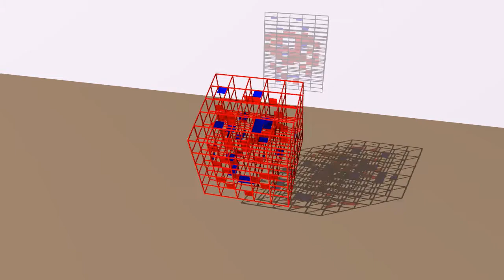3D Cube "I Love You"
3D Cube which drops a Shadow that reads "I love You"